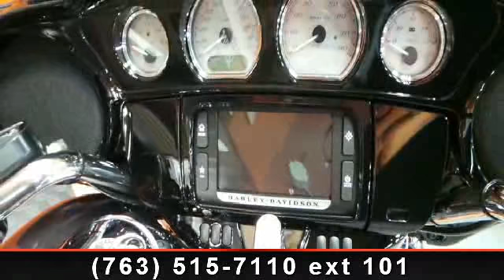2014 Harley-Davidson FLHXS - Street Glide Special - Zylstra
For Sale in: Elk River, MN

JUST IN AND NOT LIKELY TO STICK AROUND! CALL MIKK ON THIS NEW ARRIVAL, 2014 FLHXS STREET GLIDE SPECIAL COVERED IN CHARCOAL PEARL. CALL MIKK AT , WE CAN ACCEPT MOST TRADES AND FINANCING IS AVAILABLE O.A.C. and lt;h3 and gt;2014 Harley-Davidson Street Glide Special and lt;/h3 and gt; and lt;strong and gt;When it comes to stripped down bagger style , highway comfort, modern technology and an unruly attitude, this is the new state of the art. and lt;/strong and gt; and lt;p and gt;The 2014 FLHXS Harley-Davidson Street Glide Special motorcycle is a new Harley-Davidson touring model that elevates the experience of riding a hot rod bagger to a whole new level. As part of Project RushMore, this new Harley-Davidson touring motorcycle has been built from the ground up with new features that have never been seen on a Harley-Davidson motorcycle before. The batwing fairing has been totally redesigned to maintain its iconic shape, yet reduce head buffeting.